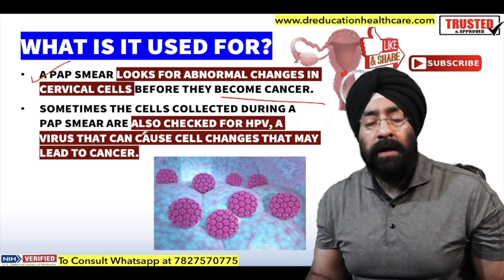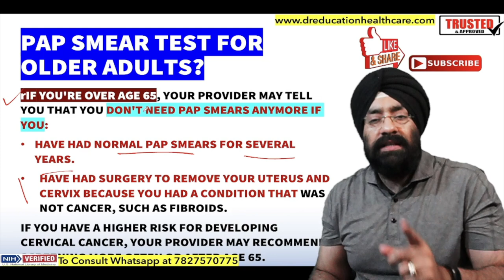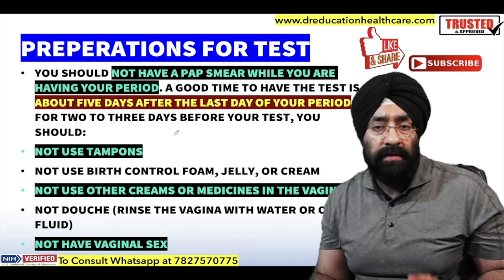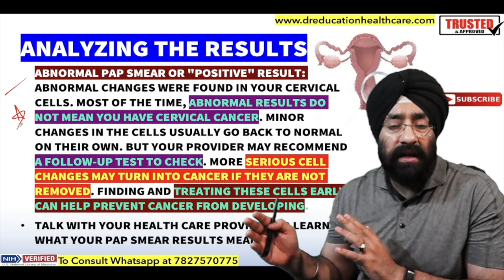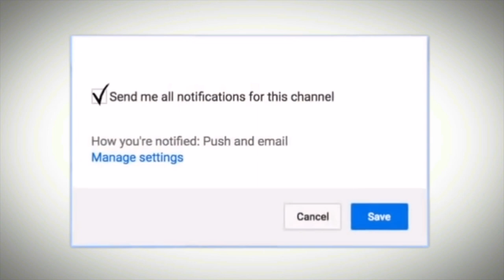Simple Test to Prevent CANCER | PAP Smear & HPV test | Cervical Cancer Screening | Dr.Education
* 1 year in Medical ICU.
* 1 year in Emergency & Casualty.
* 3 months each in Surgery, Neurology, Pediatrics and Family medicine.

Thanks & Regards
Dr.PARAMJEET SINGH